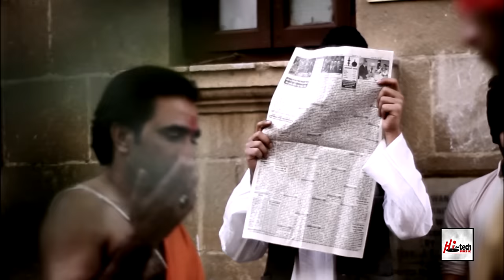BAYLIA - FAAKHIR - OFFICIAL VIDEO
SONG - BAYLIA
SINGER - FAAKHIR
ALBUM - JEE CHAAHAY